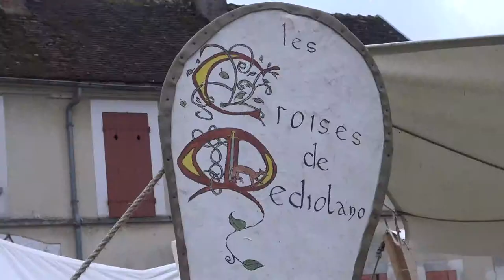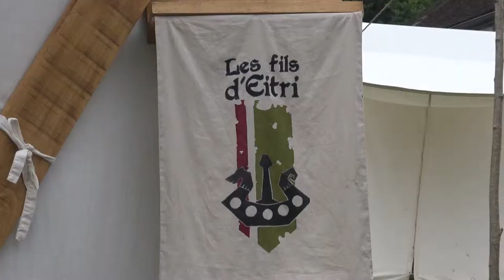Les Médiévales de Cerisiers